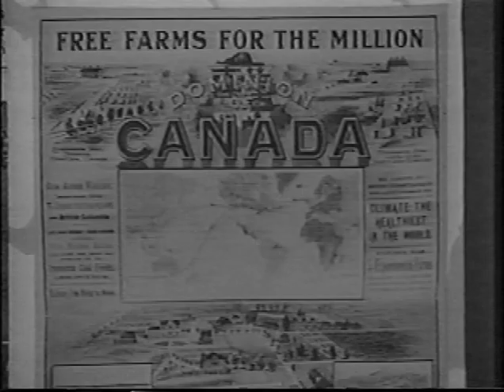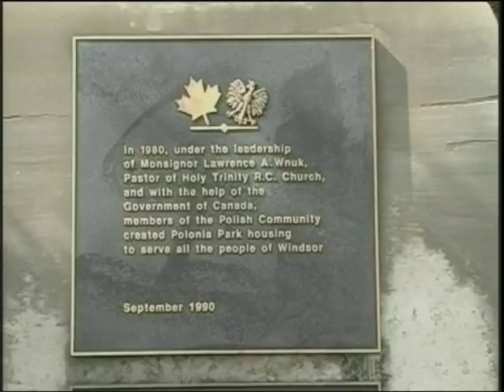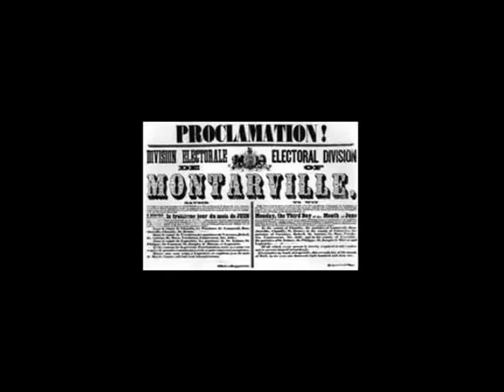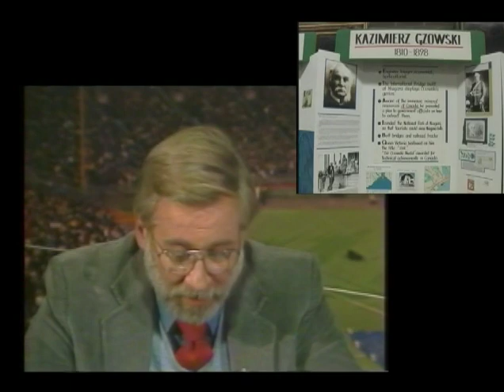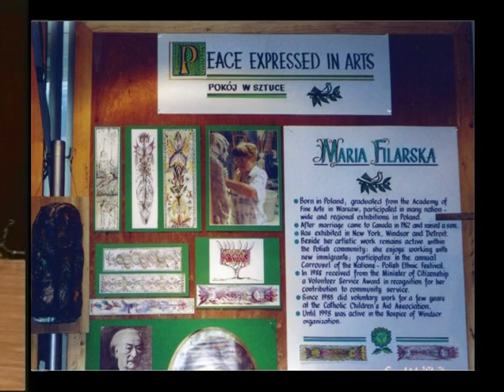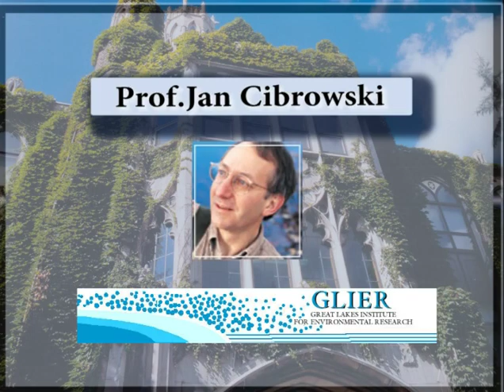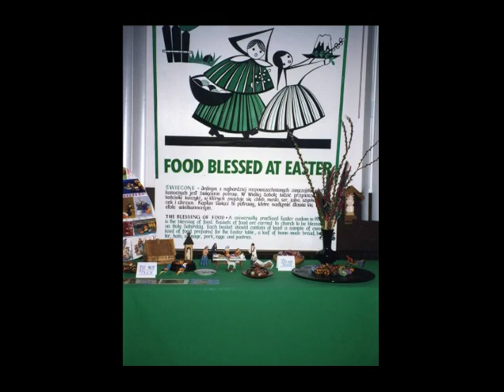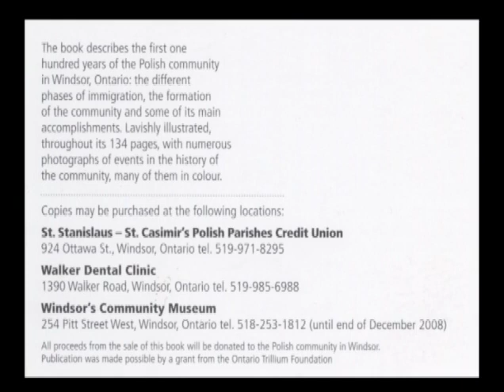Celebrating One Century of The Polish Community in Windsor